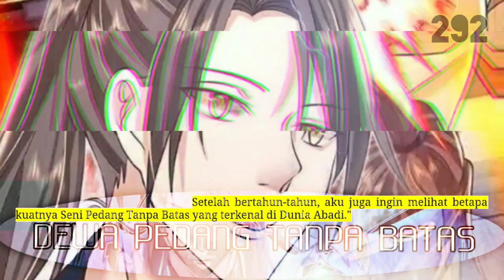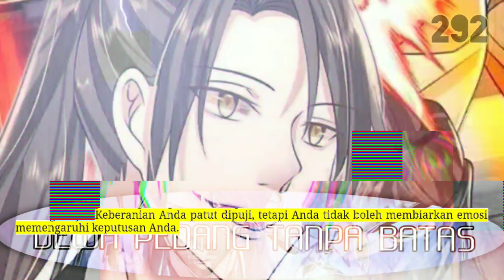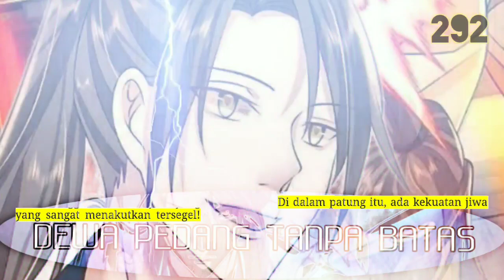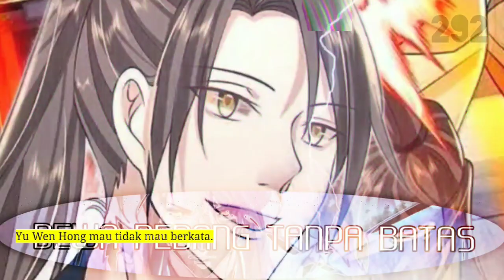Dewa Pedang Tanpa batas season 292